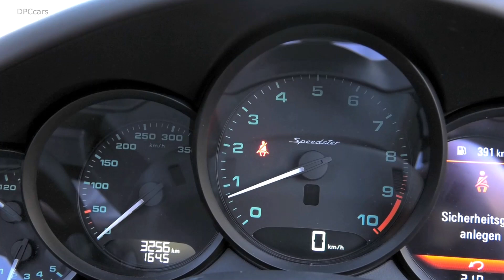Porsche 911 Speedster German Review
The 4.0-liter naturally aspirated flat-six and six-speed manual from the GT3 are still here. Now, the engine has independent throttle bodies like a GT3 R race car, for improved response and what we have to imagine is a magnificent noise. It makes 502 hp and 346 lb-ft of torque, which is good enough to get the car to 60 mph in 3.2 second and on to a 192-mph top speed.

Model: 2019 Porsche 911
MSRP: From $274,500
Engine: 4.0 L 6-cylinder
Horsepower: 502 hp
Transmission: 6-speed manual
Dimensions: 177-180″ L x 71-74″ W x 49-51″ H
Fuel tank capacity: 16.9 gal